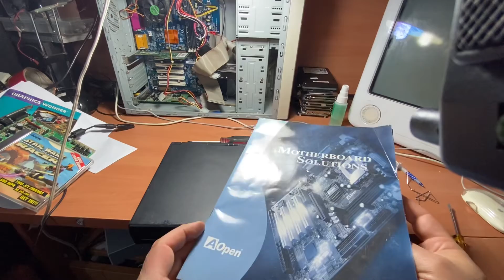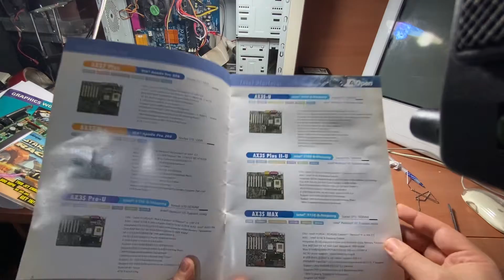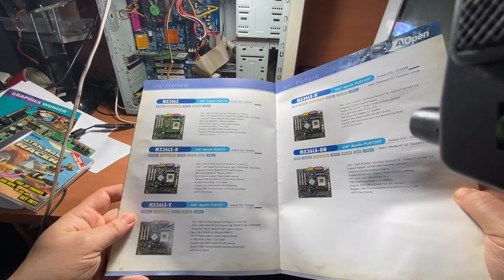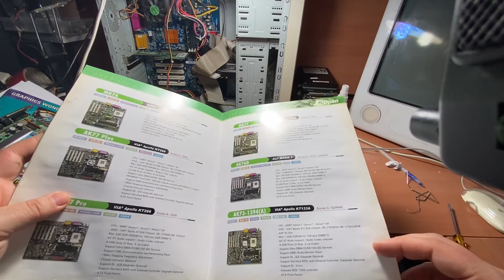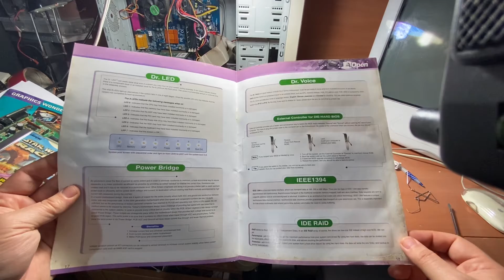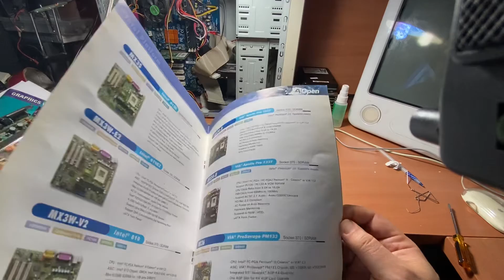Retro AOpen P4, P3 and Athlon/Duron brochure review!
Chances are There’s somebody out there who had one of these boards and wonders how the manufacturer sold it to PC builders. Facebook goes over all of the details of each motherboard from pentium III to Athlon builds and the different motherboards and solutions they offered at the time. I thought it would be cool to share that with you.